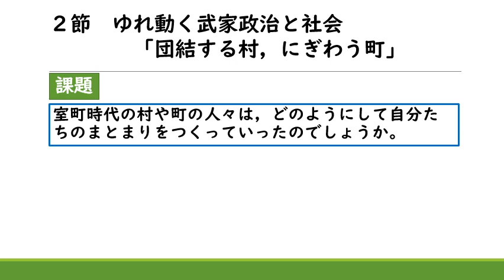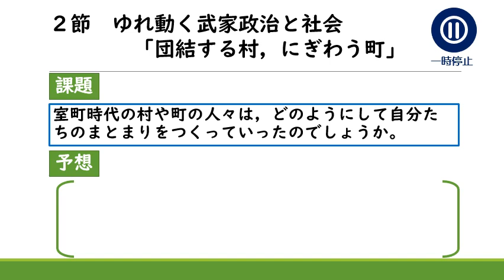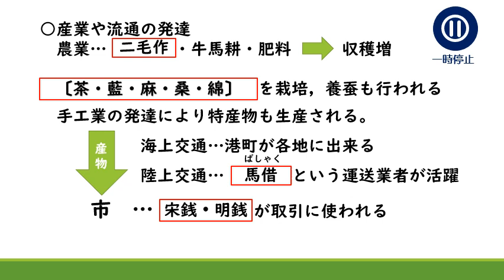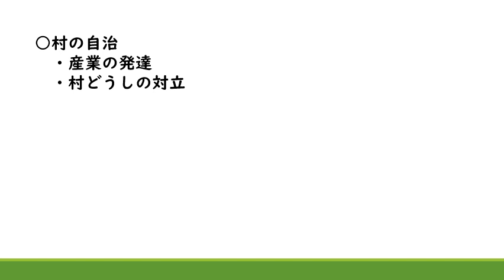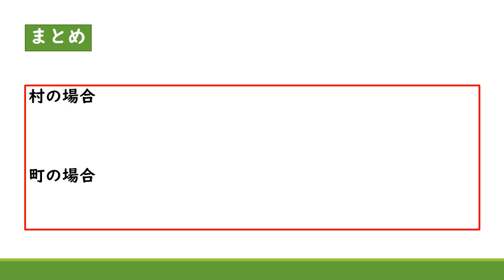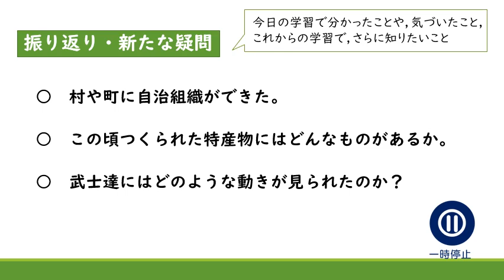中１歴史（教育出版）第３章ー２ ゆれ動く武家政治と社会ー５